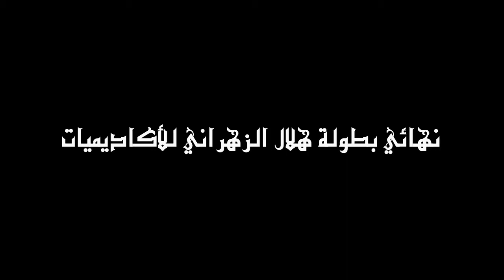نهائي هلال الزهراني للأكاديميات/ تكريم وتتويج البطل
نهائي بطولة هلال الزهراني للأكاديميات/ تكريم المشاركين وأعضاء اللجنة وتتويج فايربول بطلا للبطولة على قناة خالد بازيدان